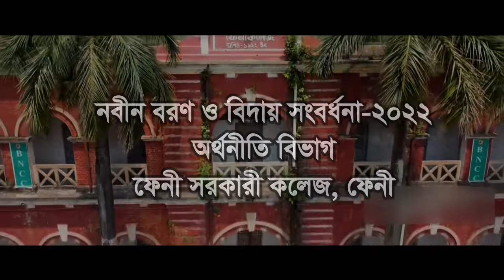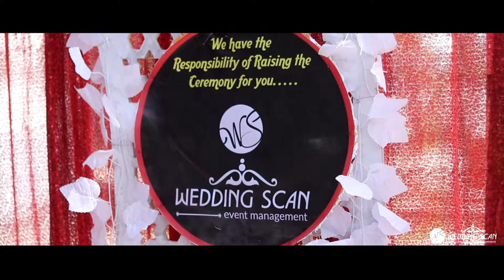TRAILER Department of Economies, Feni Govt. College.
New Reception and Farewell Reception-2022
Department of Economies, Feni Govt. College.